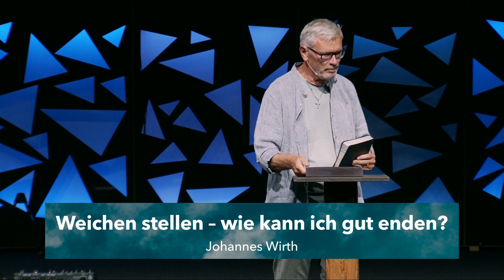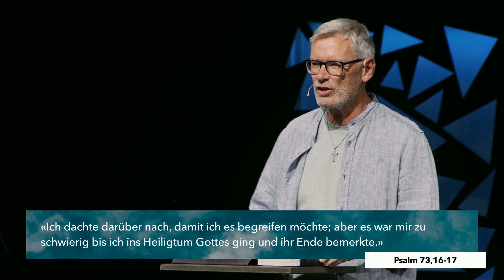[CH] Weichen stellen - wie kann ich gut enden | Johannes Wirth